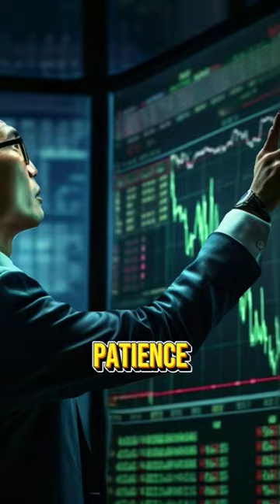Time to Pause - 'Hold Your Horses' 🐎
Join Dennis Wilborn in "Idiom Stories: Time to Pause - Hold Your Horses," where he playfully explores the meaning and origin of the idiom "Hold Your Horses." Through the story of Hsiao-ling in the stock market, this episode illustrates the importance of patience and careful decision-making. Dennis’s engaging narrative and historical insights provide a fun and educational experience for English learners and idiom enthusiasts alike. Perfect for those looking to enhance their understanding of English expressions in an entertaining way.

Remember, every idiom has a story, and every story has a lesson.

If you enjoyed this episode, consider supporting us with a coffee